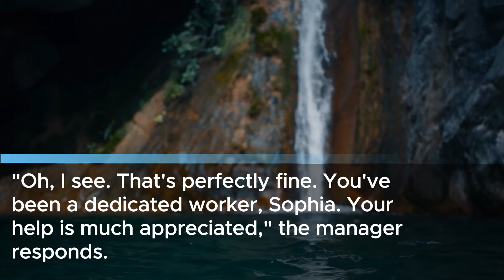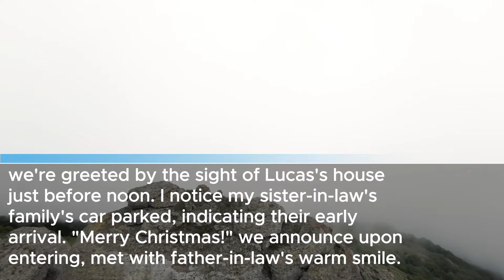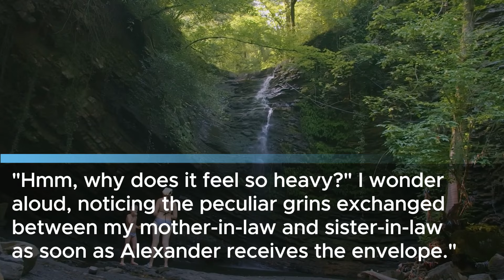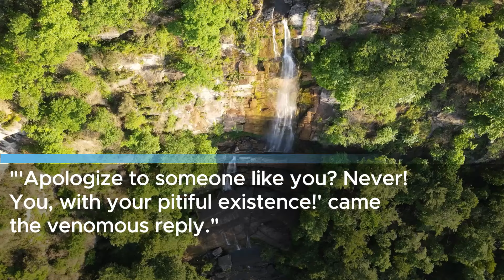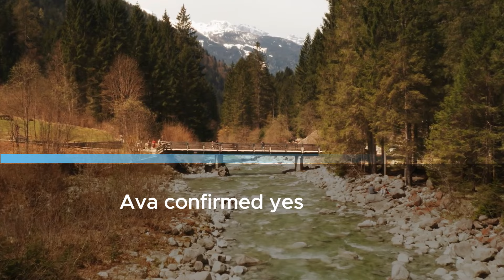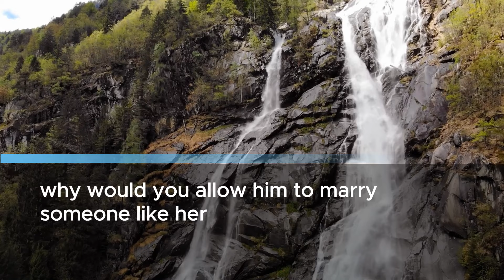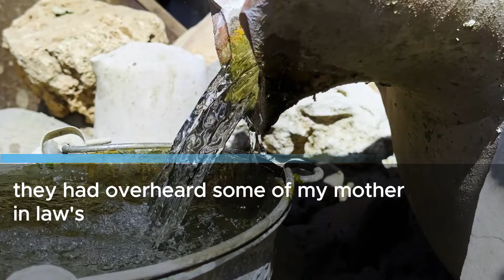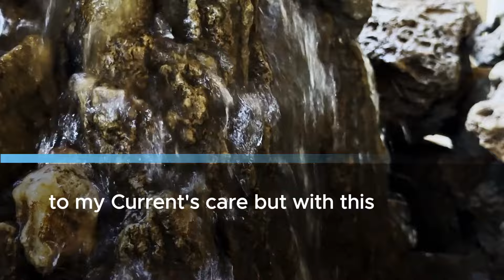Family Christmas Story: Mother-in-Law's Surprising Present and My Parents' Great Response!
My name is Sophia, and at 31 years old, I'm employed part-time at a local supermarket. As November unfolds, the pace picks up, signaling the approach of the year's end.

"Manager, I need to discuss taking some time off for Christmas. Would that be possible?" I inquire.

"Quite unusual for you to request time off, Sophia," the manager remarks.